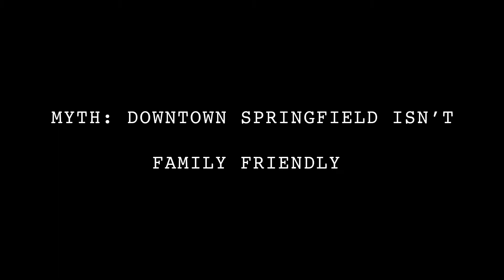Busting Downtown Myths: Not Family-Friendly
Think Downtown Springfield isn't family-friendly? Think again! We're home to destinations like the Springfield Little Theater, the Discovery Center and much more.